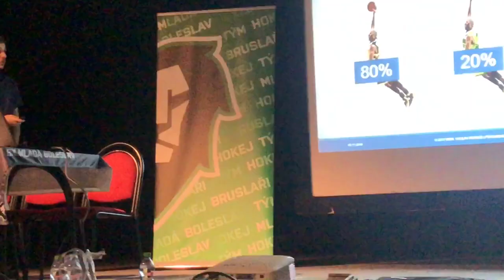Jak zvládnout hokejový trénink a školní povinnosti? Nezapomínejte na správnou organizaci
Skloubit hokejový trénink a školní povinnosti není někdy úplně jednoduchá záležitost. Právě tohle téma se rozebíralo na semináři v Mladé Boleslavi. Sportovní psycholog Václav Petráš předa rodičům pár rad a informací o tom, proč je důležité, naučit mladé sportovce dobře si organizovat svůj čas a program.